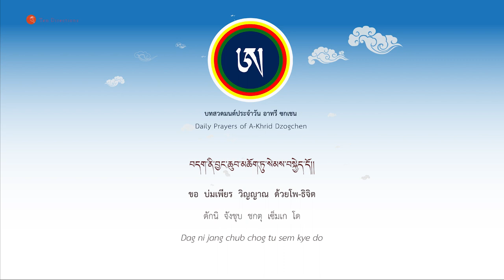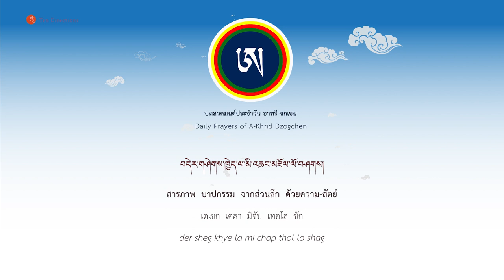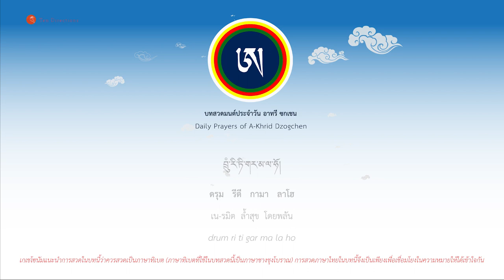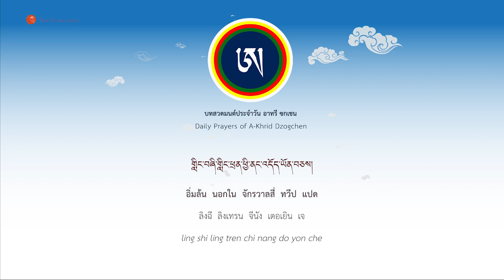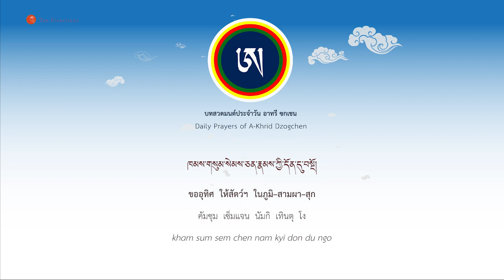บทสวดมนต์ประจำวัน อาทรี ซกเชน ทิเบต+ภาษาไทย (Daily Prayers of A-Khrid Dzogchen Tibet+Thai)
Daily Prayers of A-Khrid Dzogchen (Tibet+Thai)
บทสวดมนต์ประจำวัน อาทรี ซกเชน (ภาษาทิเบตและไทย)

เกเชโซนัม กูรุง (ผู้แปลคำภีร์ อาทรี ซกเชน จากภาษาทิเบตเป็นภาษาอังกฤษ) กล่าวไว้ว่า

"การสวดบทมนตร์นั้น ควรที่จะสวดในภาษาที่เราสามารถเข้าใจในความหมายได้ และเมื่อเราเข้าถึงในความหมายอย่างถ่องแท้ จะเกิดประโยชน์และการความก้าวหน้าในการปฎิบัติอย่างยิ่ง"

ความก้าวหน้าในการปฎิบัติธรรมคือการสามารถลงลึกไปในการปฎิบัติ เกเชโซนัมได้เปรียบเทียบว่า เหมือนกับการได้ไปเที่ยวยุโรป ภายในช่วงเวลาอันสั้นก็อาจสามารถเดินทางไปได้ในหลาย ๆ ประเทศ แต่แม้ได้ไปเยอะก็จริงแต่กลับได้รู้จักประเทศเหล่านั้นเพียงผิวเผิน หรือไม่รู้สิ่งใดอย่างแท้จริงเลย แต่หากมีเวลาลองเดินทางไปเพียงประเทศเดียว และใช้เวลาลงลึกในการเดินทางนั้น ๆ อาจได้อะไรมากมายกว่าการเดินทางไปในหลายประเทศในครั้งเดียว

บทสวดแปลภาษาไทยนี้ ได้ทำขึ้นเมื่อครั้งเกเชโซนัม กุรุง เดินทางมาประเทศไทยในเดือนมกราคม 2566 ที่ผ่านมา เพื่อสอนการภาวนาและปฎิบัติธรรมพื้นฐาน อาทรี ซกเชน ซึ่งทีมงานได้จัดทำบทสวดมนต์ประจำวัน อาทรี ซกเชน เป็นภาษาไทยตามที่เกเชโซนัมได้ตั้งความหวังไว้ว่า ให้ผู้ปฎิบัติไ้ด้สวดในภาษาแม่ของตนเอง เพื่อจะได้เข้าใจในความหมาย

บทสวดมนต์ที่ทางทีมงานได้จัดทำขึ้นนี้ สามารถสวดเป็นภาษาไทยไปพร้อม ๆ กันกับภาษาทิเบต

สามารถศึกษาบทสวดมนต์ และรายละเอียดเพิ่มเติมได้ในลิงค์ Website ที่แนบมาด้านล่าง